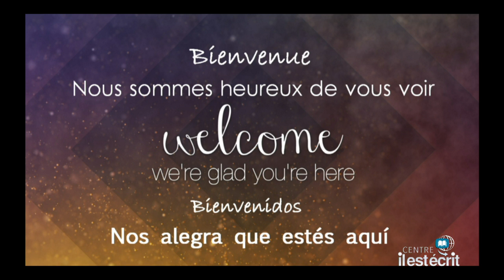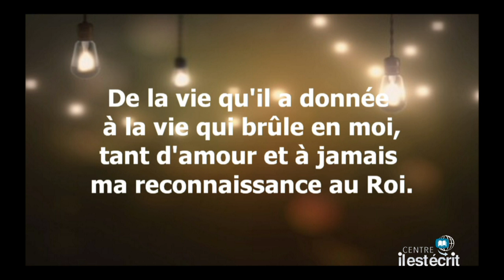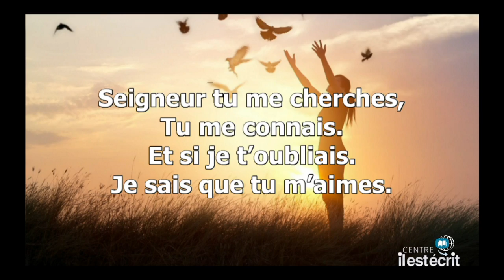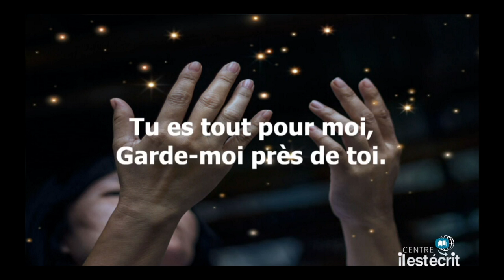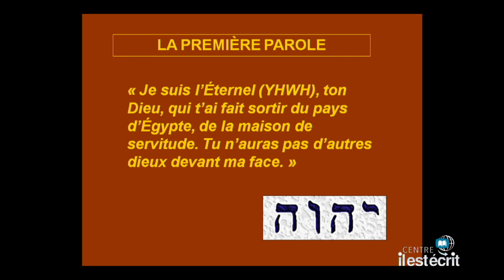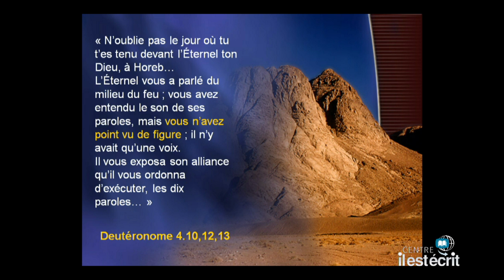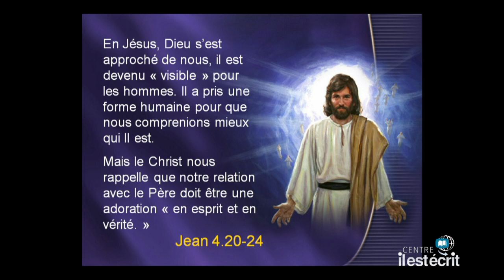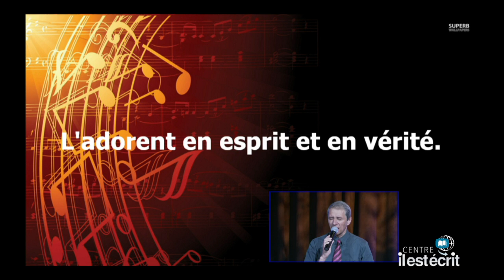2018-06-16 La deuxième Parole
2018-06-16 La deuxième Parole, Avec Remy ballais - Captured Live on Ustream